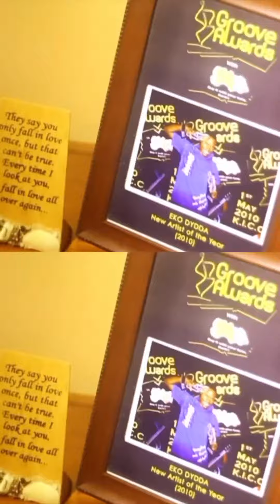so hilarious 😂 Milly Chebby and Terence Dancing